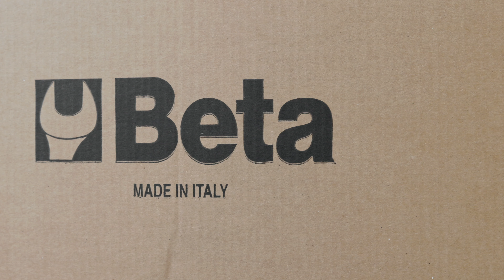BETA RSC50 - TUTORIEL DE MONTAGE COMBINAISON LINÉAIRE